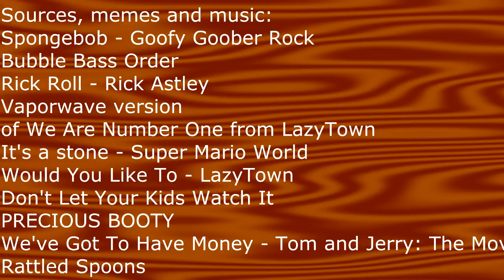YTP: A Brief Compilation Of Precious Memes